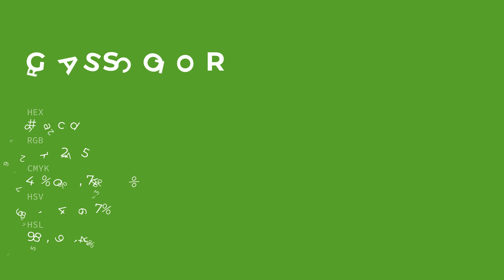Grass color 5cac2d hex color - Green color - Warm color 5cac2d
What color is Grass ? 5cac2d hex color - Green color - Warm color 5cac2d

Hex 5cac2d Color Code is also known as Grass color.

Hex 5cac2d Color code in RGB color code model is created after adding 36.08% red color, 67.45% green color and 17.65% blue color.
Hex 5cac2d Color code in CMYK color (process color) code model is generated after subtraction of 46% cyan, 0% magenta, 73% yellow and 32% black.